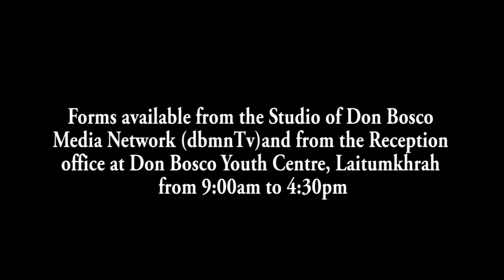SHAH SYMPAT SHNONG KA SAMLA HA RI LUM GARO